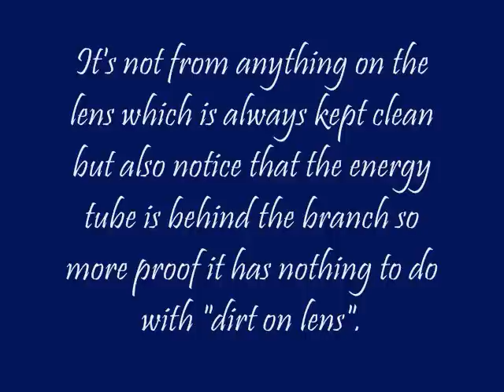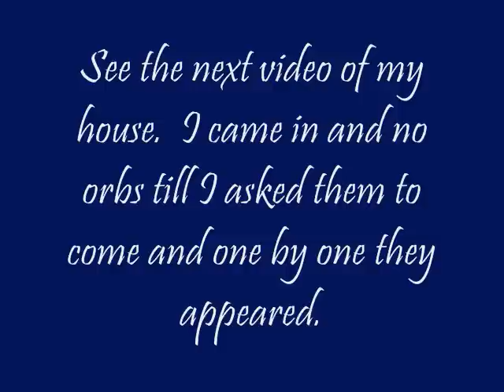Orb funnel outside in the woods this morning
Notice how it's behind the twigs so it's nothing to do with something the lens etc.

If you have a facebook please join us.  It's a new room we have not done much to it but now we will be working harder then ever before.